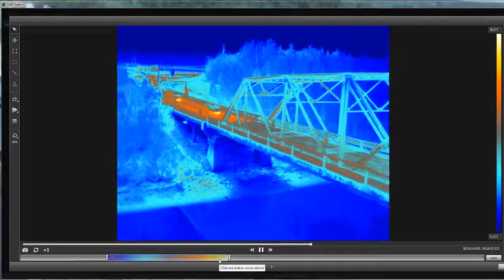Brunswick Engineering - Thermography of Steel Bridge using our Orion UAV & FLIR A65 camera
Inspect components not normally visible or accessible using our Infinite Jib Orion, Nikon D5300 and FLIR A65 camera.